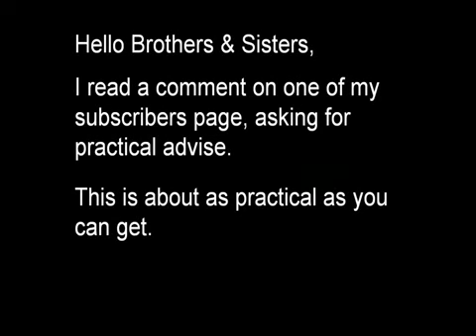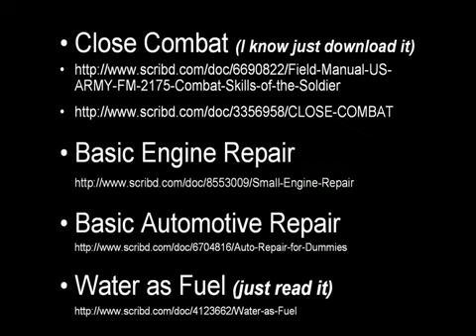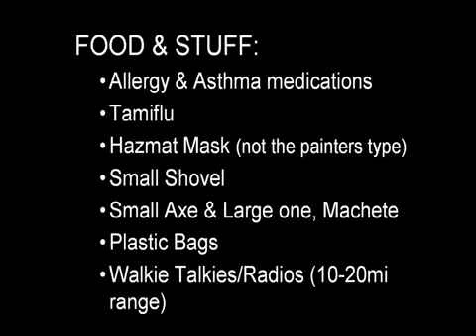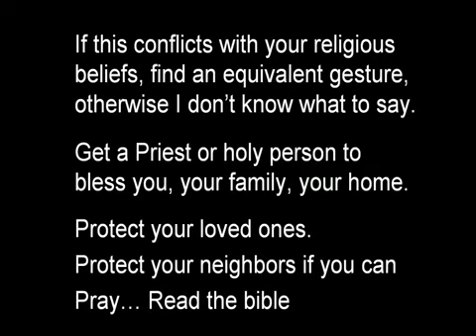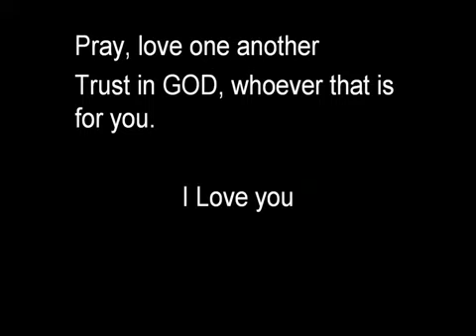PRACTICAL KNOWLEDGE MARTIAL LAW NATURAL DISASTER